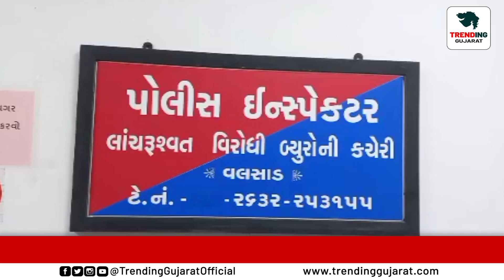Valsad : વાપી GIDC પોલીસ સ્ટેશનમાં લાંચ લેતા 2 પોલીસકર્મી ઝડપાયા